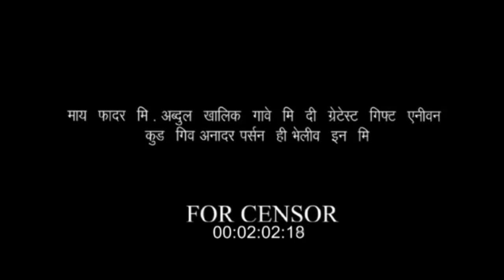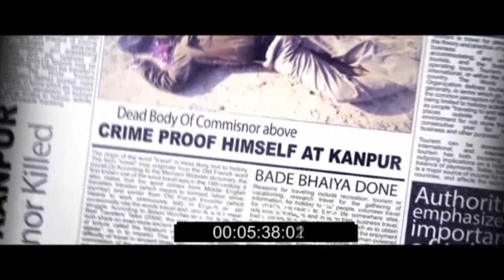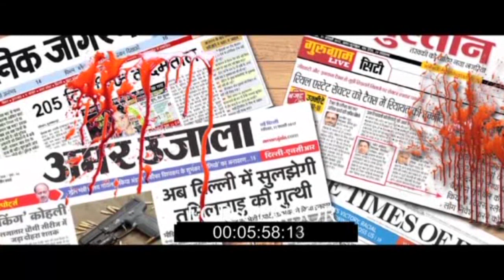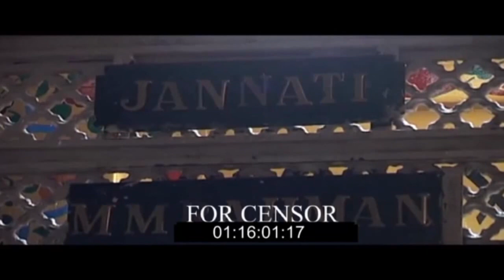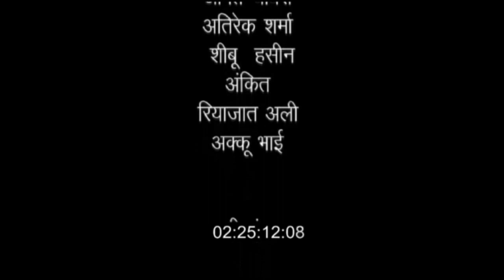Kanpur ke sholay Full Movie | कानपुर के शोले फुल मूवी | Rizwan Aslam | Mohd Alam | Official Movie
The Universal Motion Picture
& association with

Win The Race Production

 Cast:- Mohd Alam ( ACP Akram Siddique Shaan Khan (Shaan) Akansha (Priya Malik) Gulfam khan (Bade bhaiya) Imran sariya (Sariya) Ajay Tripathi ( Raj Malik) Raghav Tripathi ( Thakur Sahab) Salman alam vineet sinha Shobhit Rastogi Rizwan Aslam (As Vishnu) And Story:- Indranee Talukder Special Appearance:- Indranee Talukder Music:-Suman Sharma M-Dev Singh, Sanjeev Chauhan (Chiku) Lyrics:- Sushil ji, Mohd Alam Singer:- Shreya Chopda Anil Sukhvinder Amir Husain Qawwali Singer:- Naushad Khan, Naushad Warsi, Action Director:- Shabbu Khan Choreographer:- Ishaan Khan Mack up . dharmendr.& priya Edit:- Aditya Animation D.O.P.:- Sanjay Mishra (Tauwa), Sulatan, Kamal Chaurasia Background Music:- Aniket Shukla
Dialogue & Scrinplay:- Mohd Alam Director Producer:- Mohd Alam Official Trailer Listen:- -JioSaavn -Gaana -Wynk -Spotify -Google Play -Amazon Music -iTunes -Tidal -Yandex -Apple Music Chaman Ganj Biryani Mobile Caller Tune Codes : Bsnl North / West[sms BT 7024817 to 56700] Bsnl South / East[sms BT 10373095 to 56700] Vadafone [sms CT 10373095 to 56789] Airtel [Dial 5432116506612] Idea [sms DT 10373095 to 55456]